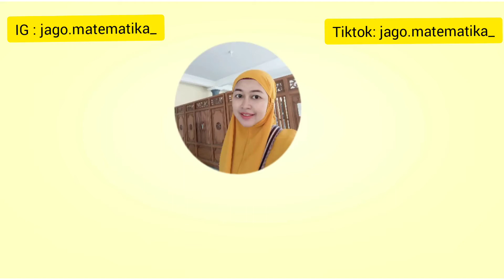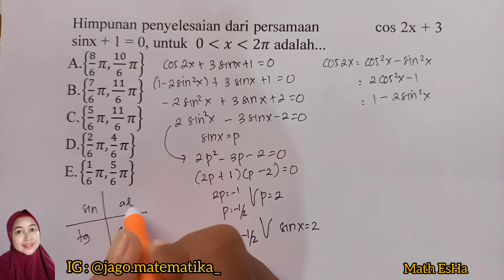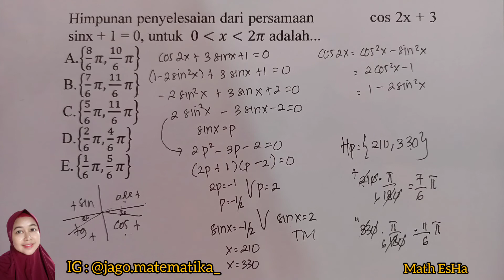MENENTUKAN HIMPUNAN PENYELESAIAN DARI SOAL PERSAMAAN TRIGONOMETRI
SELAMAT BELAJAR SEMOGA SUKSES SELALU